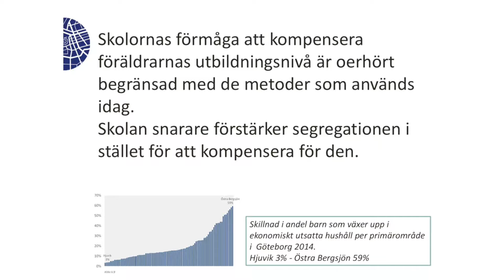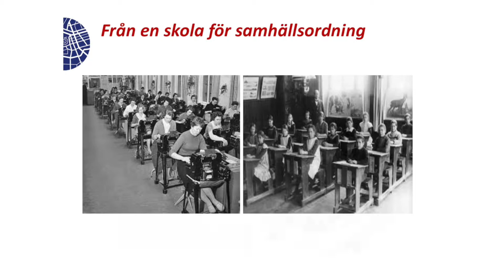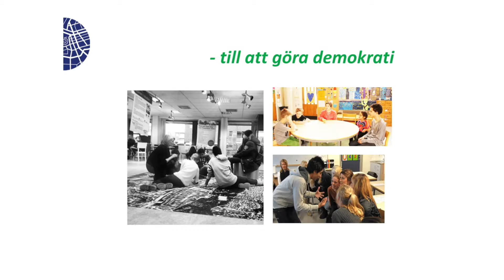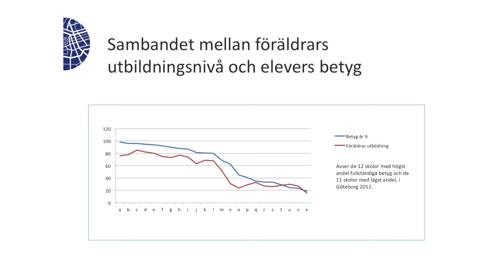Från styrning till medskapande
Om elevens roll och skolans organisation